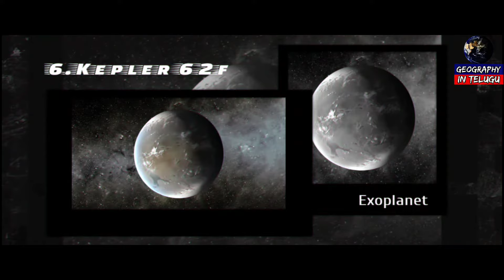10 Exoplanets Your Descendants Could Colonize || భూమిలాంటి గ్రహాలు || Geography In Telugu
10 Exoplanets Your Descendants Could Colonize In Telugu || భూమిలాంటి నివసయోగ్యమైన 10 గ్రహాలు || Geography In Telugu

Habitable Planets

00:00 - Intro
00:13 - Introduction
01:57 - 10.Tau Ceti E
03:02 - 9.Kepler 438b
04:07 - 8.Gliese 667C E
05:17 - 7.Kepler 186f
06:09 - 6.Kepler 62f
07:05 - 5.Kapteyn B
07:57 - 4.Wolf 1061c
08:43 - 3.Gliese 667C F
09:27 - 2.Kepler 442b
10:06 - 1.Kepler 1649c

Scientists use several factors to determine whether an exoplanet (a planet orbiting a star other than our Sun) is considered to be habitable. The main factor is a comparison of the exoplanet’s semimajor axis (the average distance from the exoplanet to its star) to its star’s habitable zone.

The habitable zone is that area around a star in which a planet similar to Earth could have liquid water on its surface. Without that ability, it is impossible for a planet to host life as we know it.

Credits :

1.NASA
2.NASA's Goddard Space Flight Center/Genna Duberstein
3. ESA
4.NASA Jet Propulsion Laboratory (NASA JPL)

1.The Evening of Departure

2.Time Passing By

3.Apprehensive at Best - Biz Baz Studio
4.Schizo - Anno Domini Beats
5.Dark Alley - Doug Maxwell, Jimmy Fontanez
6.Brooklyn and the Bridge - Nico Staf
7.Dark Tranquility - Anno Domini Beats